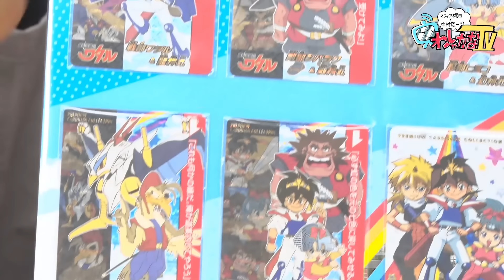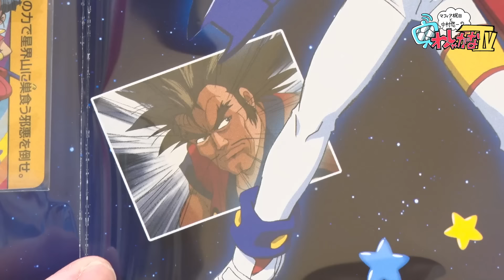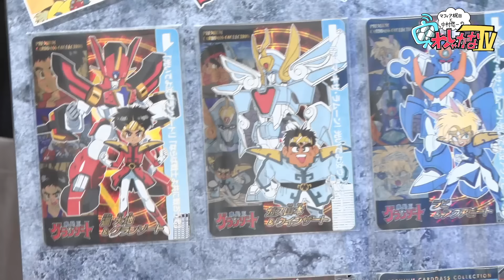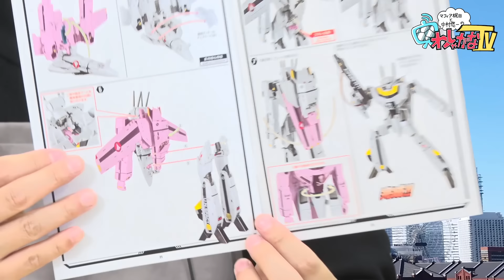【買い物】ほぼ発売日に撮影したが編集のタイムラグで新鮮味を失ったがそれでもカッコいいバルキリー【紹介】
実況などでつぶやかれる際は，こちらのハッシュタグでどうぞ！

▼出演者
中村悠一（ 声優 ）

お好きなタイミングでどうぞ！

また動画の保存期間に制限がありますのでお早い視聴をお勧めしております。

オリジナルイラストがあしらわれたTシャツやスカジャン，
「わしゃガチャ」モチーフのゴミBOX，ムービックイチオシのリフレクターなど，
さまざまなアイテムをご用意しておりますので，ぜひチェックしてみてください。